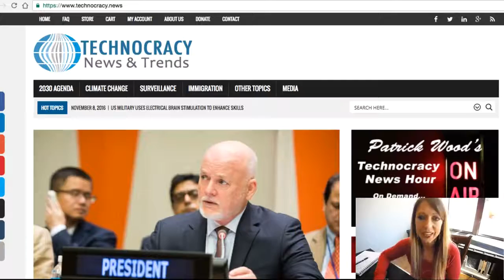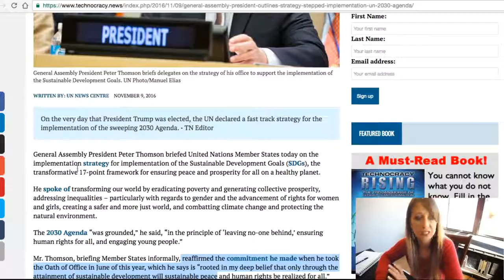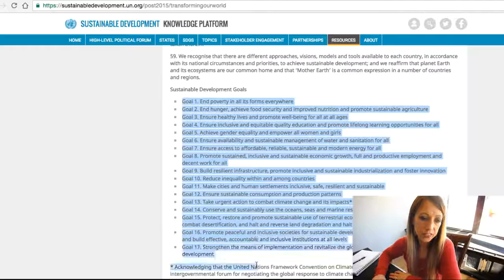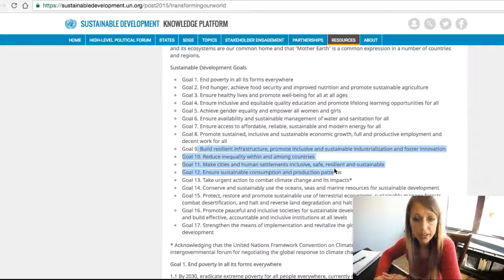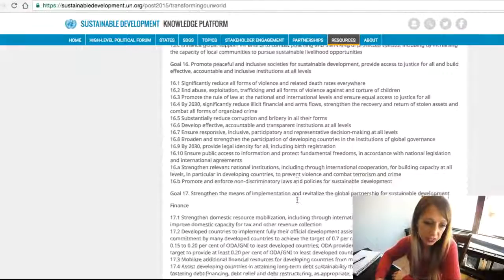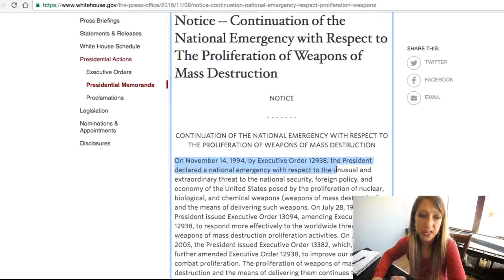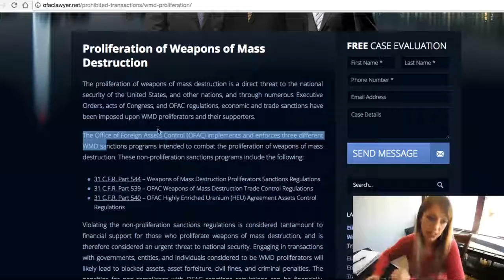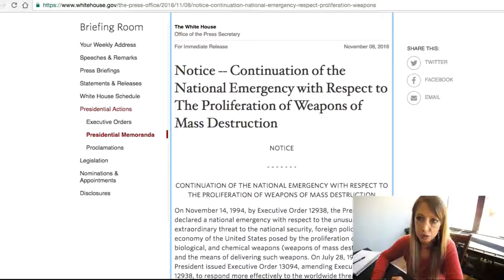Distracted - UN to Fast Track implementation of UN 2030 - The DAY Trump Was Elected